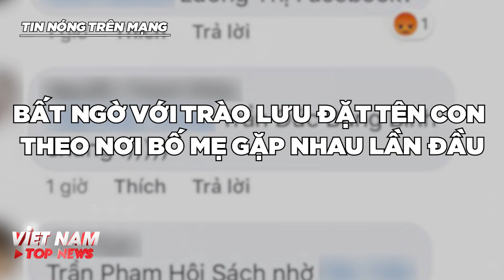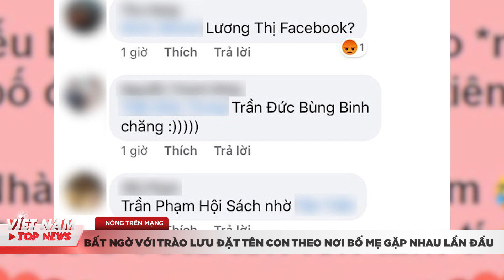BẢN TIN TỐI 23/08/2020: Ấn Độ hơn 2,8 triệu ca nhiễm, xét nghiệm 1 triệu ca mỗi ngày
VIỆT NAM TOP NEWS xin kính chào Quý vị Khán giả, mời Quý vị theo dõi BẢN TIN TỐI ngày 23/08/2020 với các nội dung sau đây:

TIN NHANH COVID 19
• Italy: Lần đầu ghi nhận hơn 1.000 ca nhiễm NCOVsau ba tháng
• Ấn Độ: Thực hiện 1 triệu xét nghiệm Covid-19 một ngày
• Từ 0h ngày 24-8: Chính thức chấm dứt hoạt động phà Cao Lãnh
• Ngân hàng thanh lý ô tô dưới 200 triệu đồng/chiếc: Không hề ngon ăn
• Giám đốc công ty “dự án ma” thu lợi bất chính hàng chục tỉ đồng
• Nga: Người dân không muốn tiêm vắc xin ngừa Covid-19
• Tổng thống Trump cảnh báo Mỹ suy thoái nếu ông Biden đắc cử
• Chung kết Champions League: PSG và Bayern Munich “đấu” nhau tại Trung Quốc
NÓNG TRÊN MẠNG
• Bất ngờ với trào lưu đặt tên con theo nơi bố mẹ gặp nhau lần đầu